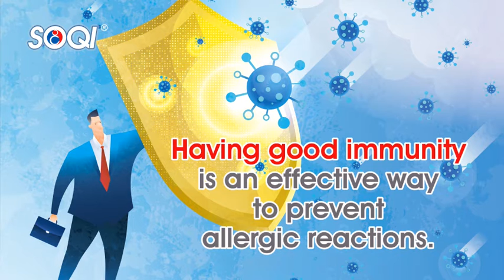Good Immunity with BetaGlucan Video